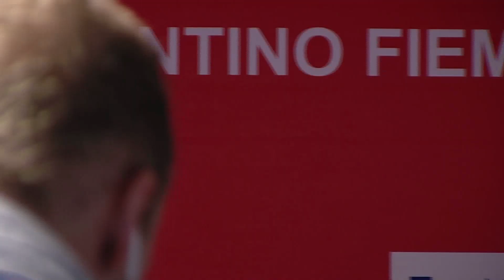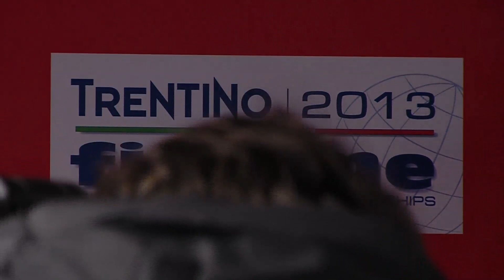Fiemme 2013 - Press conference - 30 km Skiathlon (15 km CT + 15 km FT) men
The press-conference recorded after the 15 km skiathlon for ladies (7.5 km CT + 7.5 km FT), featuring Dario Cologna (SUI), Martin Johnsrud Sundby (NOR) and Sjur Roethe (NOR).